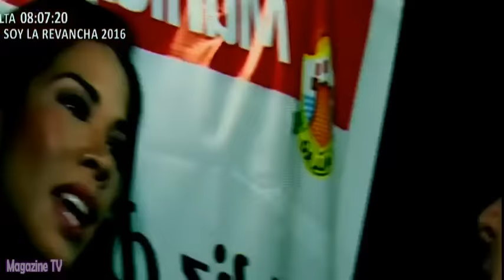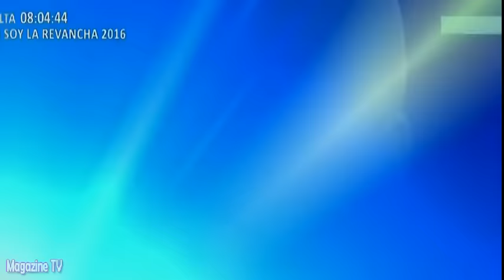ESPECTÁCULOS 22/08/16 KAREN DEJO DECEPCIONADA DE BRUNO POR REVELAR INTIMIDAD CON ANDREA Y MELISSA